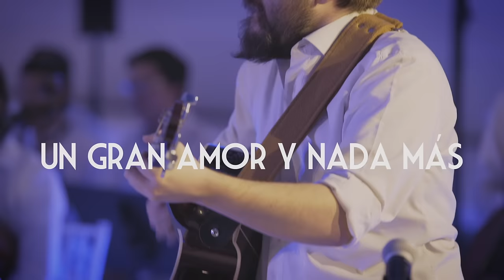Diego Verdaguer - Un Gran Amor y Nada Más (En Vivo Desde El Museo Soumaya)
Título Original: "Grande Amore E Niente Pie"
Autores: Francesco Califano, Ernest John Wrigh,
Giuseppe Faiella, Claudio Mattone
Universal Music Pub. MGB México, S.A. de C.V. / SIAE

Guitarra Acústica, Mute Guitar, 880 Strings, 880 Fretless, Secuenciador: Lucas Apestegui
Batería: Tal Bergman
Bajo: Alex Al
Piano: Fred Kron
Trompeta: Arturo del Solar
Trombón: Steve Baxter
Saxofón Tenor: Hammadi Bayard
Percusiones: Leddie García.

CRÉDITOS DE ARTE

Dirección de Arte: Miguel España
Fotografía: Germán Nájera + Iván Flores
Peinado: Roel
Maquillaje: Michelle Peraza
Coordinación de Moda: Ramiro Vera

UN PRODUCTO DE:
DIAM MUSIC
Dirección Administrativa: Verónica Morales
Coordinación: Karla Sosa
Asistente: Denis Moreno
Publishing/Copyright: Arturo Ramírez, Claudia García

CREDITOS MUSEO SOUMAYA:
Grabación Museo Soumaya
José Carlos Milán Magaña                 Piano
Diego Alberto Galindo Orozco   Guitarra 1
Carlos Lavín Martínez Pérez Gavilán Guitarra 2
Juan Gabriel González Montoya  Bajo
Miguel Ángel Díaz Martínez   Batería
Laura Esther Barbosa Navarro   Coro
Sandra Domínguez Guzmán   Coro
Daniel Abraham Pérez Cordero   Coro

Orquesta OFIJEM
José Luis Esquivel Virgen   Dirección Musical Orquesta
Abimael Rivera Arellano   Violín Primero
Sofía De León Jurado    Violín Primero
Melanie Sofía Cruz Herrera   Violín Primero
Alejandra Esquivel Bernal   Violín Primero
Katia Daniela Molina García   Violín Primero
Jazmín Ortega Ortiz    Violín Primero
Zabdiel González Jacinto   Violín Primero
Daniel Alejandro Alva Guerra   Violín Primero
Valeria García Cortes    Violín Segundo
Patricio Javier Vallejos Ortega   Violín Segundo
Elda Mancilla Gómez    Violín Segundo
Sebastián Hernández Martínez   Violín Segundo
Galilea Ivana García Solís   Violín Segundo
Emilie Areli García Núñez   Violín Segundo
Yokebed González Rendón   Violín Segundo
Keisy Shirel Acebedo Molina   Violín Segundo
Alejandro Mendoza Cuéllar   Viola
María Fernanda Aranda Arias   Viola
Nevany Gaona Sánchez    Viola
Luz Amada De Anda Domínguez  Viola
Alan Alberto Almazán Tello   Chello
Alejandra González Morales   Chello
Jesús Uriel Martínez Sánchez   Chello
Joshua Anri Martínez Alcántara   Chello
Luz Andrea De Anda Domínguez  Chello
Cristian Alejandro Martínez Sánchez  Contrabajo
Jesús Eduardo Pavón Bautista   Trompeta
Alan Abisai García Núñez   Trompeta
Joset González Lara    Trombón
Alberto Montaño Guadarrama   Trombón
Roxana Vela López    Saxofón
Raúl Ramírez Gutiérrez    Saxofón
Claudia Aitza Hernández Acosta   Oboe
Ezequiel Valdés Piña    Percusión
Adimn González García   Piano
Leopoldo Iván Miravete Mora  Director Artístico
Patricio Alejandro Vallejos Parra Coordinador de Eventos
Rosa Lilia Ortega Ariceaga   Jefa de Personal
Leticia Raquel Cortés Marín  Colaborador 1
Yanina Núñez Mancilla   Colaborador 2
Silvia Domínguez     Enlace con México
Gustavo Guillermo González Noll Asesor de violín y violas
Franco Edoardo González Noll  Asesor de chellos
Arturo Montaño De Jesús   Asesor de viento metal
Álvaro Montaño De Jesús   Asesor de viento madera
Javier Vázquez Hernández  Bibliotecario
Manuel Parra Méndez    Asistencia producción
Francisco Javier García Rivera  Asistencia producción

Carmelu Méndez                 Production Manager
Luis Gerardo Díaz García   Ing. Video
Francisco Carmona Pulido   Ing. Iluminación
Gabriel Vivar Sierra    Ing. Monitores
José Miguel Hernández de los Santos  Ing. Monitores

Verónica Morales Villegas   Dirección Administrativa
Karla Sosa Torres    Coordinación General
Denis Moreno González   Asistente
Claudia García Villalbazo   Publishing/Copyright
Miguel España     Dirección de Arte
Michelle Peraza     Maquillaje
Edgar Uriel Zamora Nava   Asistente
Andrés Hernández Zamora  Asistente

Gente Nerd Creativa    Producción de Video
Nassif González Rodríguez  Dir. Fotografía
Luis del Olmo     Cámara 1
Yahir Aaaron Carillo Moreno  Cámara 2
Isabel Vaca Durazno    Cámara 3
Carolina Olsen García    Cámara 4
Arturo Mendicuti Barroeta   Productor
Miguel Ángel González López  Data Manager